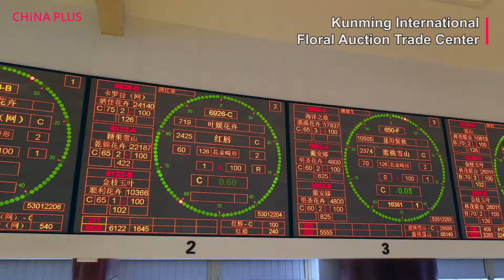Aerial China: Massive flower auction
Buyers come from around China to Kunming, Yunnan Province to purchase its floral delights. Check out these planted beauties on sale in the city known as China's "City of Eternal Spring."